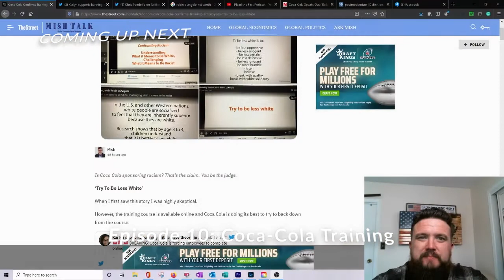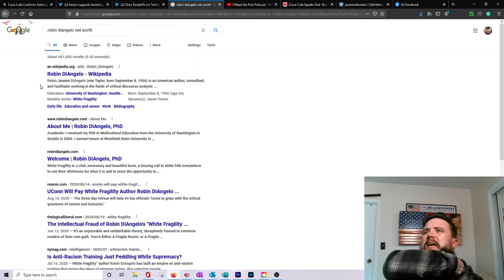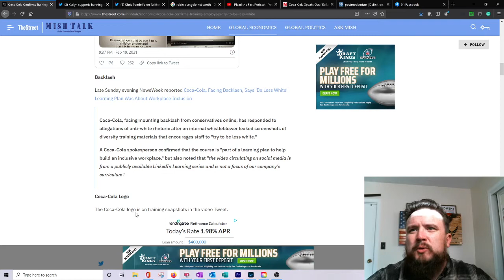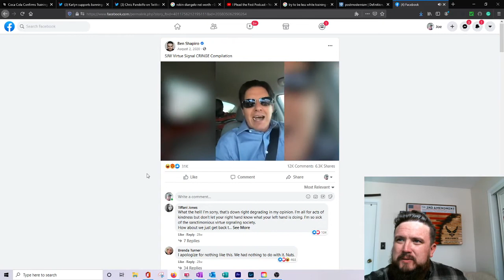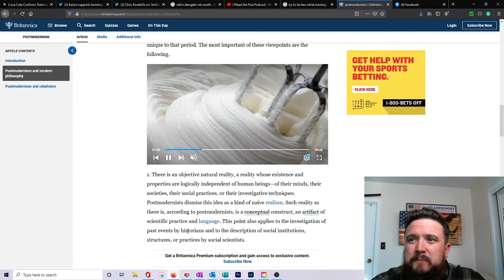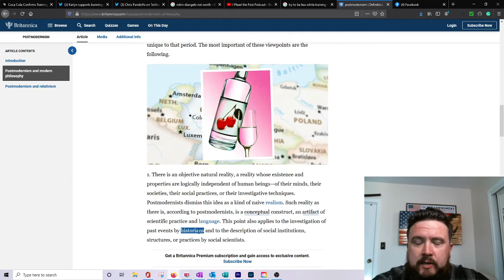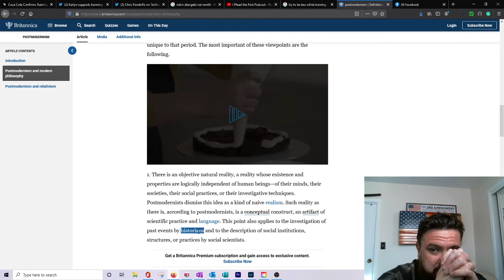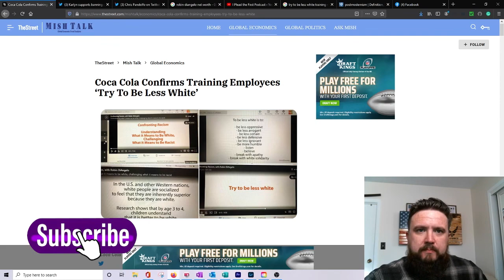I Plead the First Episode 10: Woke Coke and Their Racist Training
Episode 10

Racist Coca-Cola Training. How did we get here? I'll explain how it's the post-modernist fault.

Special Thanks to S9 entertainment for allowing us to use "I Plead the First" by Stricknine as our intro.

Visit his YouTube channel at

All Music used with Sycronyzation Licensing and with permission.